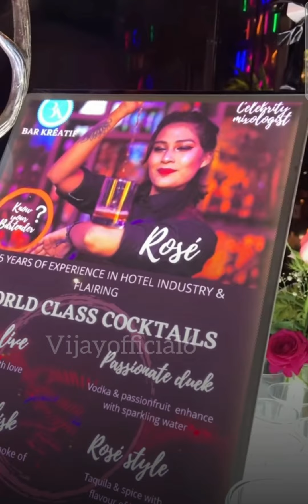Life ho toh aisi 😜(cocktail with whiskey) vijayofficial6 bar tander girl ❤.